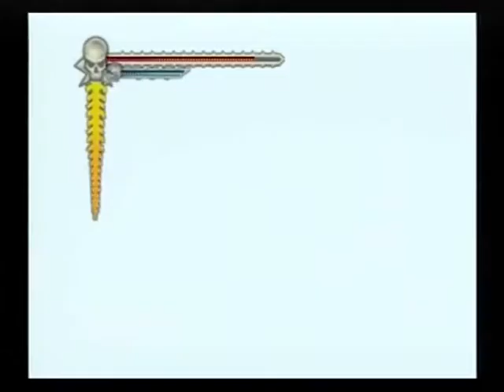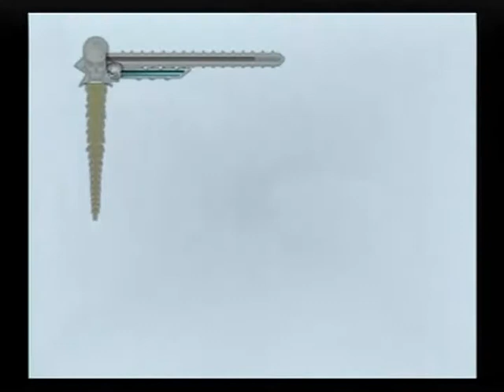Let's Play Evil Dead Regeneration Part #013 New Enemies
Yup... New Enemies, one of them is really nasty too.